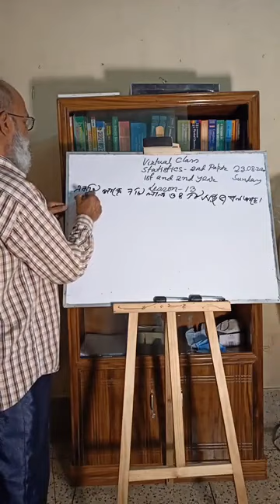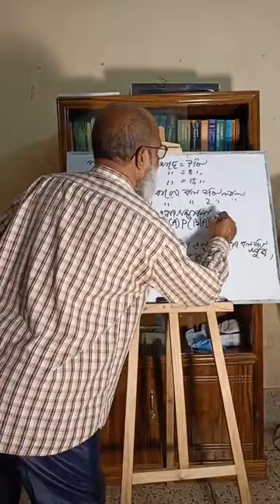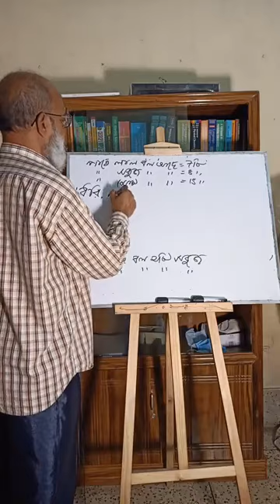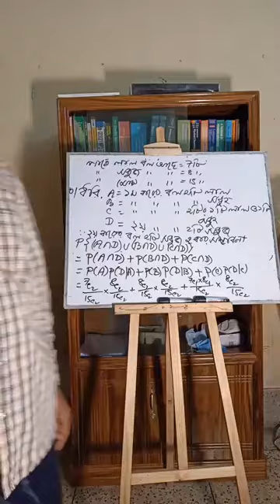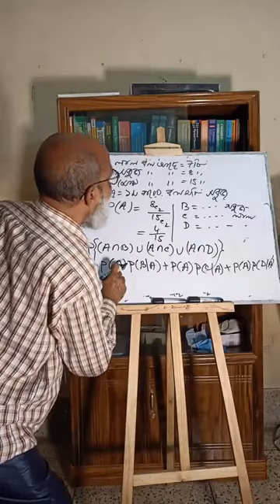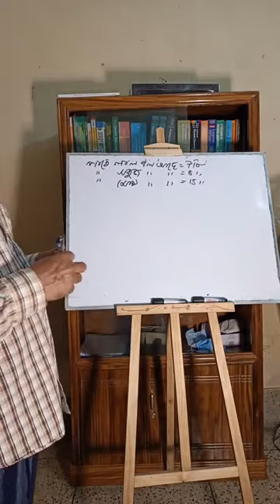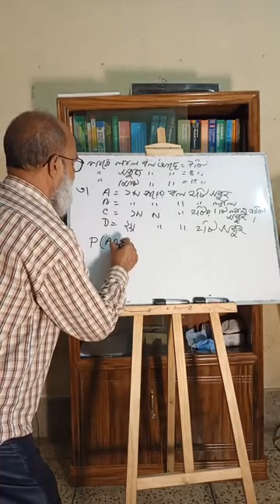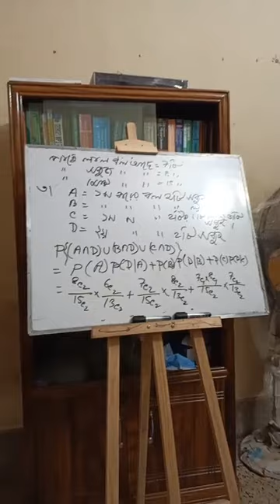Statistics 2nd Paper, Probability Lecture 14